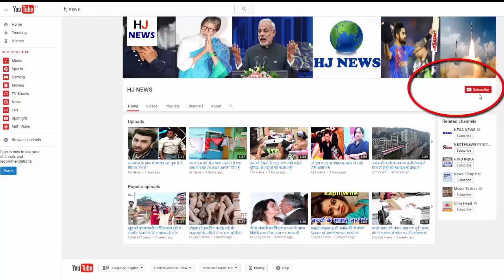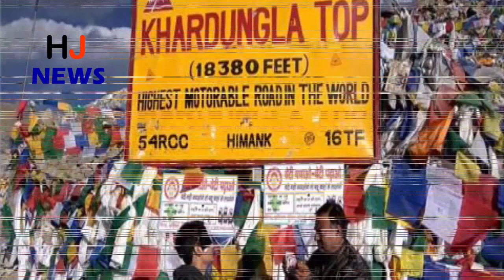आंखें बंद कर यह 15 वर्षीय बच्चा करता है लोगों को हैरान कर देने वाले काम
You must have heard Gandhari in the Mahabharata, doing all the work by putting a bandage on the eyes, but the question arises in the mind how it is possible to do this. But today we will tell you about the child doing such exploits in reality. Who can do any work of the world by blindfolding. Trivedi, who lives in Bhavnagar in Gujarat, is a 15-year-old Vijay Kumar, who is often in discussions about his adventures. The victory is totally different from most children in terms of eyes. For this, he is also very much appreciated on social media. Win can do anything with eyes closed.

You would be surprised to know that winning and writing paints easily by tying a bandage on the eyes. Not only this, he also makes the task of playing yarn thread and chess with closed eyes. Because of this, people also call his eyes X-ray machine.

Let us tell you that once Win Blind has built a fabulous record by running a folded scooter. At the same time, people come from distant places to see such exploits of victory. The family of the victory says that he is fond of doing such exploitation since childhood. On the adventures of the victory, his teacher said that victory is doing all this due to an exercise. Due to exercise, he is able to work smoothly by detecting the movement around the eyes even when the eyes are closed.

HJ NEWS !!